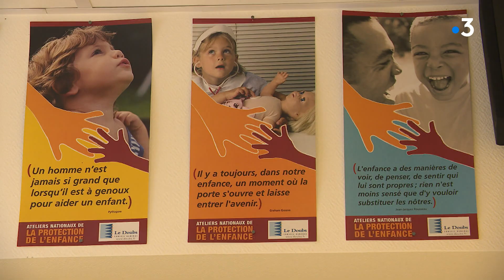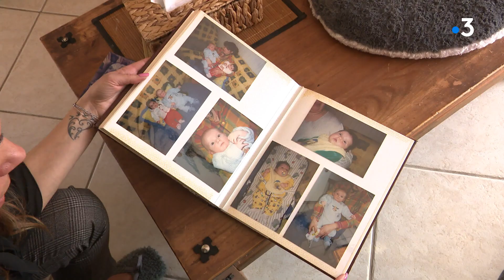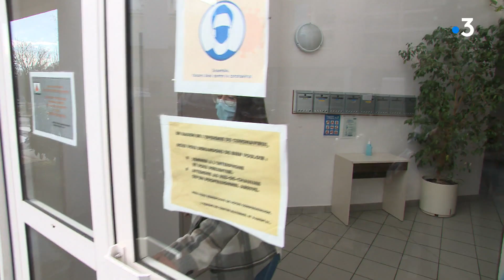Devenir parent avant 18 ans, un choix difficile soutenu par les départements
Devenir parents à l'âge où l'on est soit même encore enfants ou tout le moins adolescent, ça n'est pas toujours simple. D'autant que le bébé arrive souvent de façon inattendue et peut constituer un drame dans la vie de la jeune mère. Pour les aider, les départements mettent en œuvre une aide à la parentalité du début de la grossesse jusqu'à l'enfance, afin que la mère le plus souvent mineure "rencontre" son enfant dans les meilleures conditions.
Nous avons rencontré une très jeune maman accueillie au centre maternel de Besançon et toute l'équipe qui la soutient ainsi qu'une maman d'à peine quarante ans dont la fille aînée a aujourd'hui 22 ans.

Intervenants :
Dr Morgane Grimout, Médecin Centre de Planification et d'Education Familiale Besançon
Elisabeth Réal, Conseillère conjugale CPEF
Stéphanie Monneret, Sage-femme Protection maternelle et Infantile du Doubs (PMI)
Wilfried Grand, Adjoint Chef de service PMI du Doubs
Valérie Scheffler, Cheffe de service Centre maternel, Centre départemental Enfance Famille
Marie Testault, Psychologue, Centre maternel

Reportage C. Schulbaum, A. Laroche, J. Gutleben, M. Bensmaïl